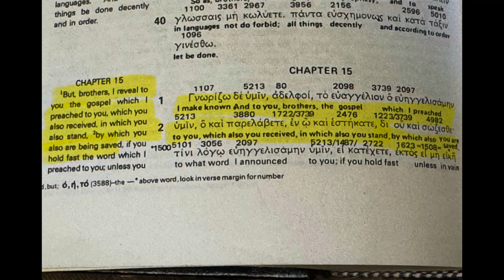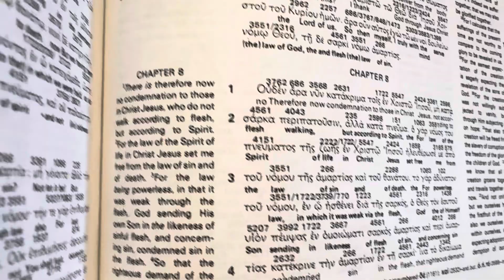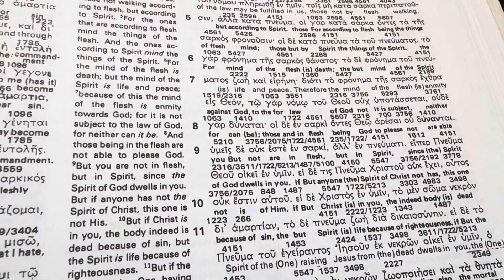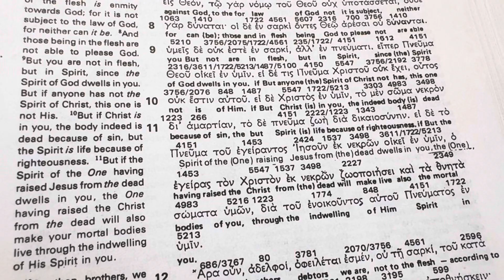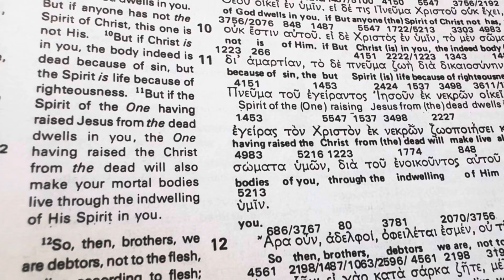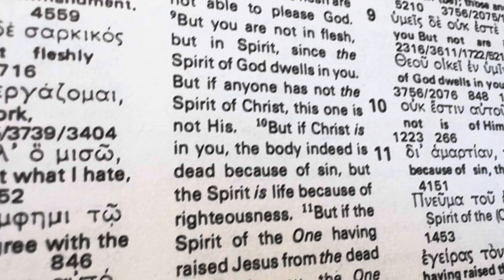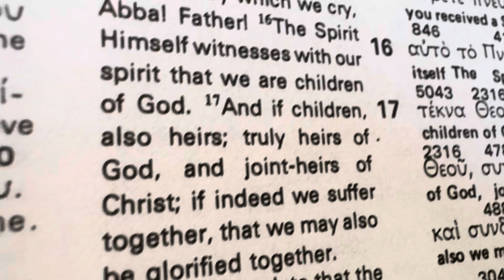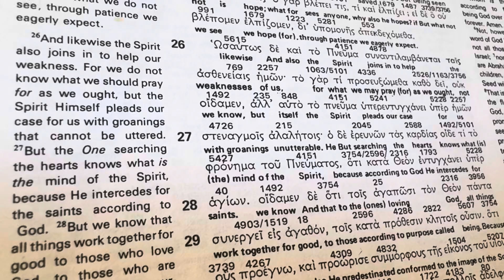Who is God? Who is Jesus? Ep. 10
Romans 8 along with 1 Corinthians 15 (Ep. 9) have all we need to know to have and to teach salvation to others!